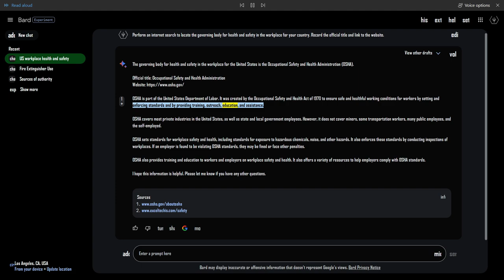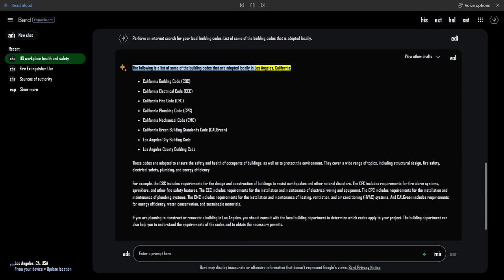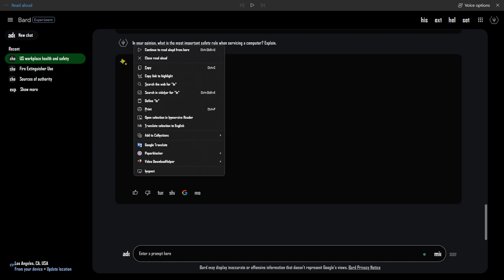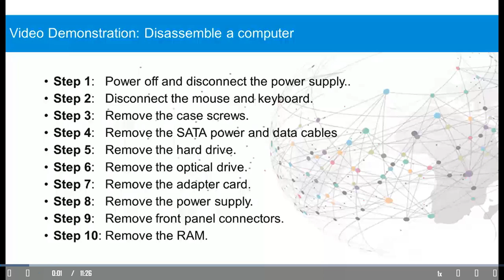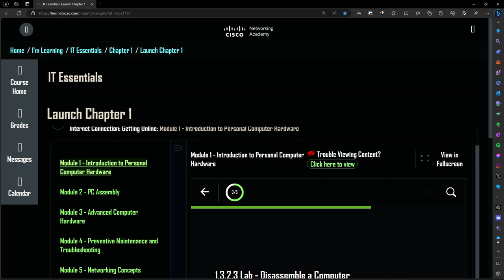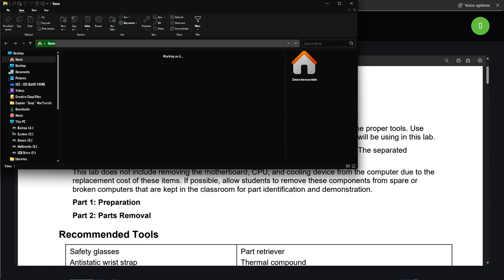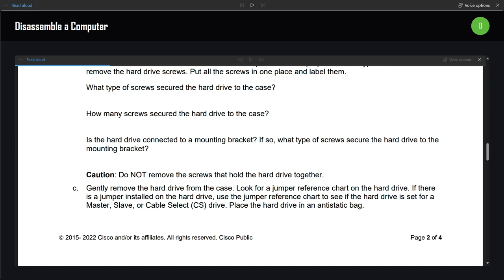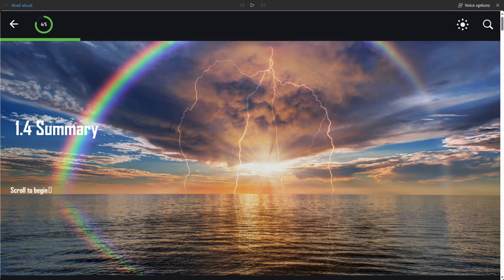IT Essentials 2